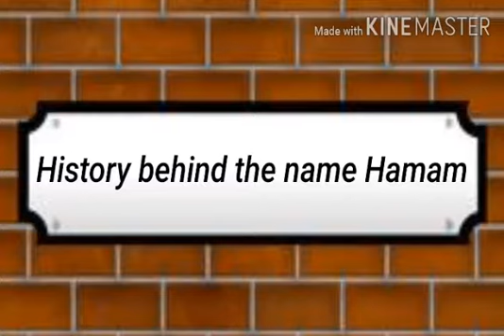Speech on her Village by Ayesha